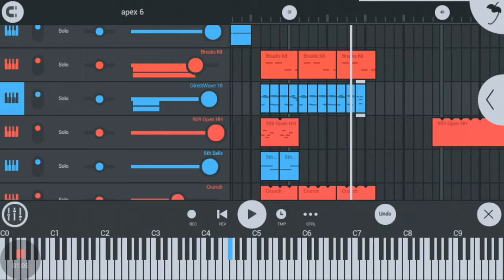apex 6 | made with FL Studio Mobile 3